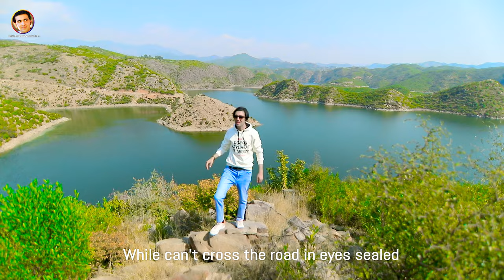Nazaka jenai _official video || Irshaad khan Song 2021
I have them again thanks.